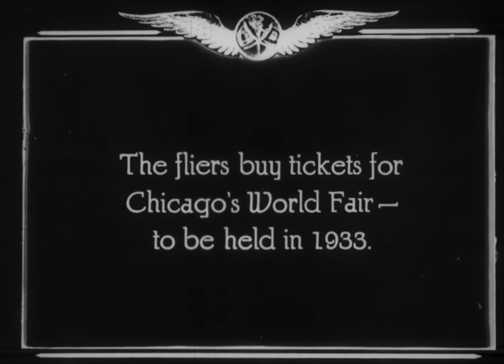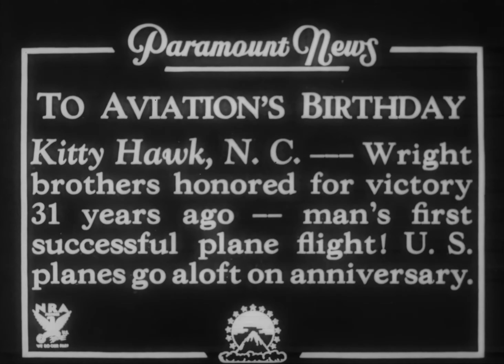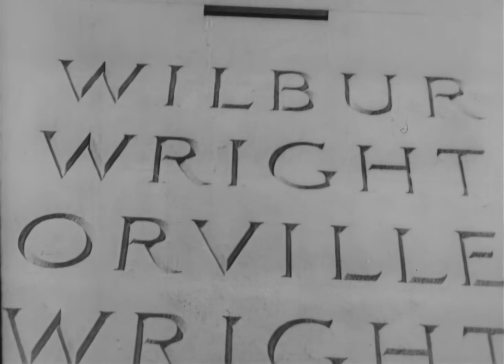AVIATION, HISTORICAL, SINCE 1919 pt. 4 [4k, 60FPS]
Archival ID: 111-h-1186

Enjoy the channel? Like what you see? Please consider donating:

BTC:
1PaTT6Vyk8tTXRGSTUrv1yVFap8GzwatrN

LTC:
LNzpPjCpzVmB7q5z9GmvycWd6HebCaAdYq

ETH:
0x6394f59B2651E528F308b4467e1Dc8C290E83a48

SIA Coin:
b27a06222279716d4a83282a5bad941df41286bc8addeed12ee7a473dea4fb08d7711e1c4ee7